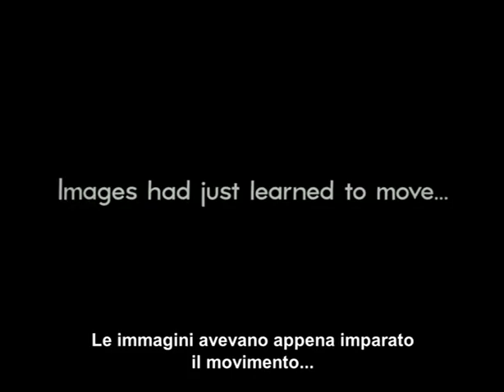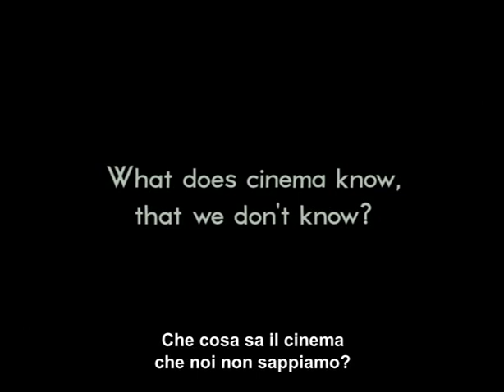Da Caligari a Hitler - Trailer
Il cinema espressionista tedesco ha previsto il nazismo?

Regia: Rudiger Suchsland.  Con Siegfried Kracauer, Fritz Lang, Thomas Elsaesser, Elisabeth Bronfen, Volker Schlöndorff, Fatih Akin.